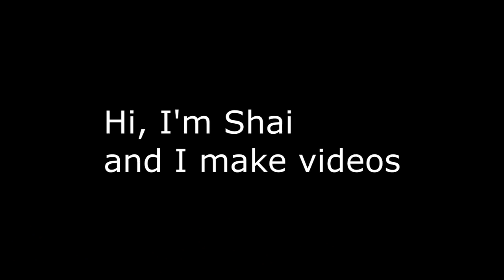VRChat: Meeting Resoula / Nagzz Undercover